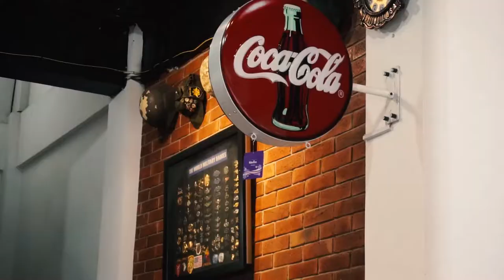VLOG #43 | A DAY IN MY LIFE, Barbershop ing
kembali di video gw yang lainnya, kali ini gw mau ngajak kalian untuk ke barbershop langganan gw, dan after that kita shopping. nah di video ini gw ngajak ngobrol barberman nya cuy.